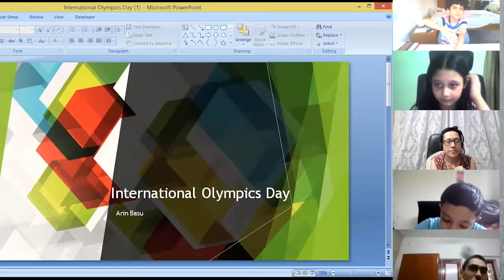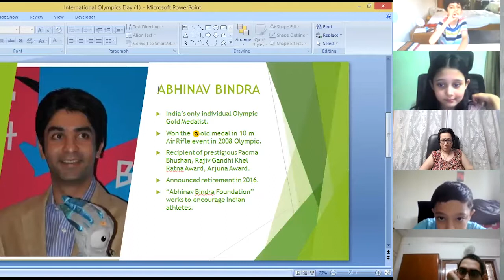Virtual Book Club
It has been  almost three months that we started our VIRTUAL BOOK CLUB. Here is a glimpse of what we are doing. This book club helps a child to be a confident speaker. Enroll your child by filling up  the registration form. Monthly charges - Rs.100